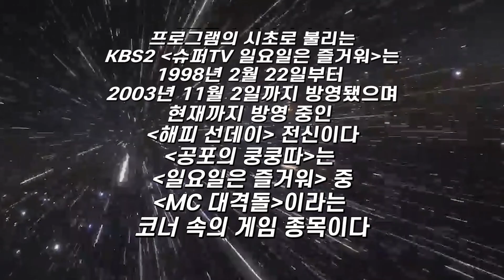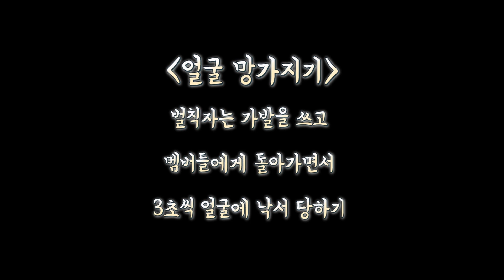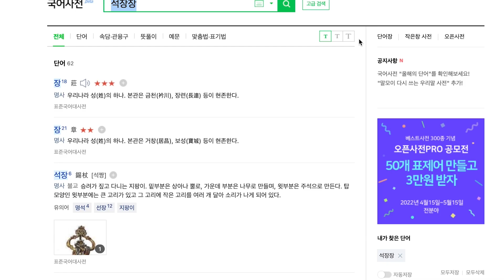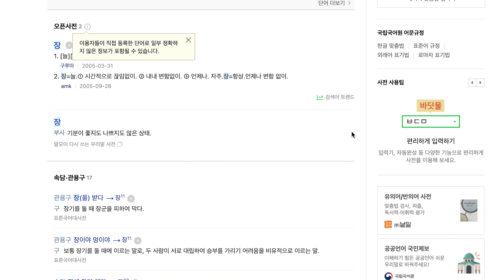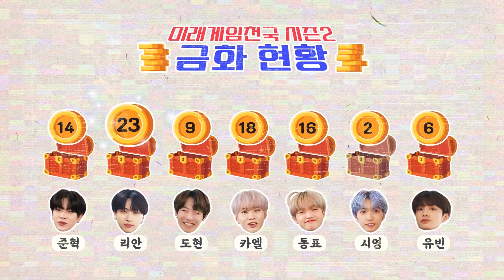미래게임천국 시즌2🎮 | EP.03 공포의 쿵쿵따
== Marvelous ==

== MIRAE official ==